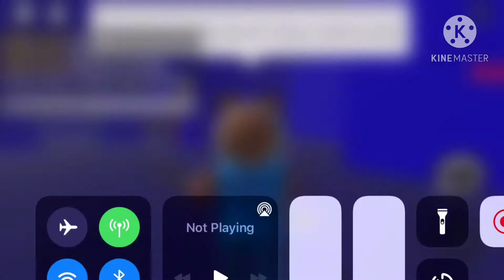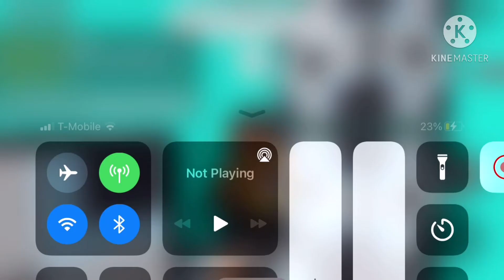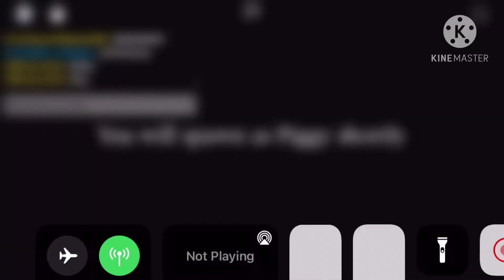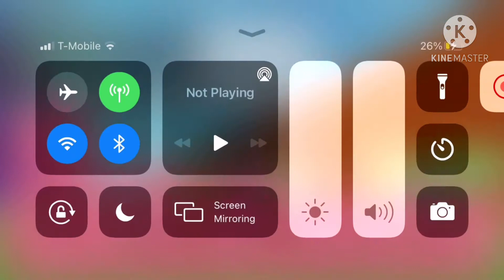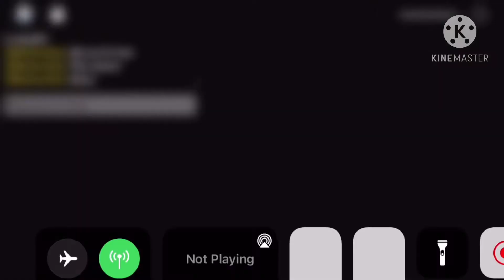Random door map challenge Piggy Build Mode